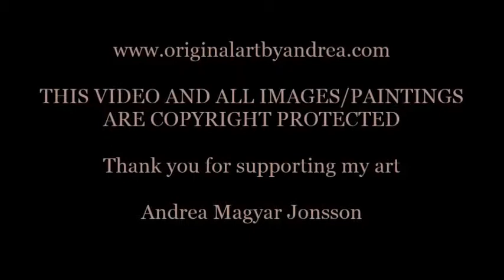Acrylic Abstract Contemporary Art Canvas Painting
Please comment/like and thank you for your visit!